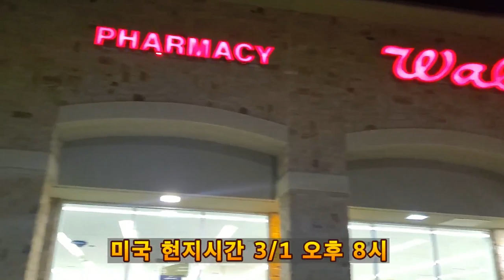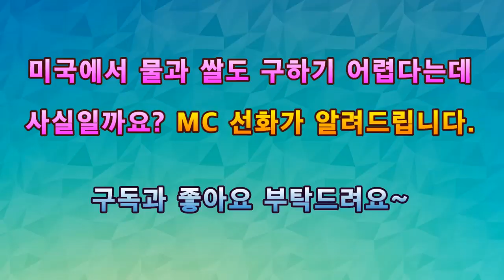[긴급] 미국에도 불어닥친 코로나19! 미국 동네 약국에서 마스크, 손세정제를 살 수 없다는데 진실은?? Corona virus (COVID19) in US